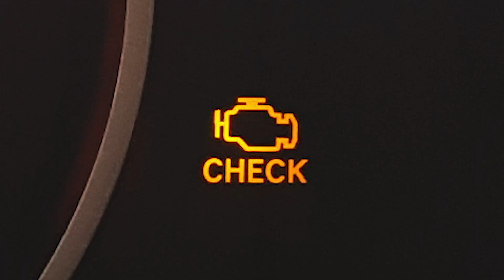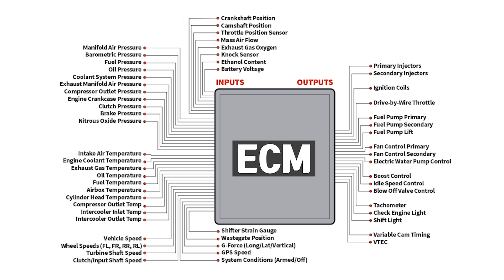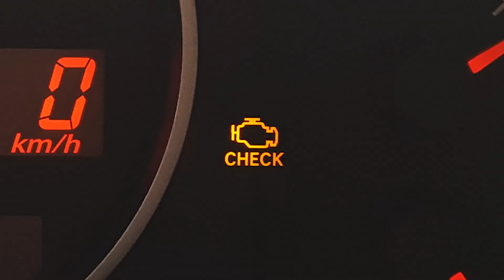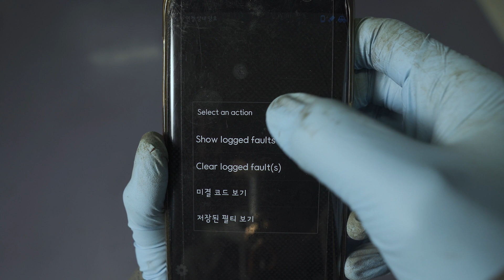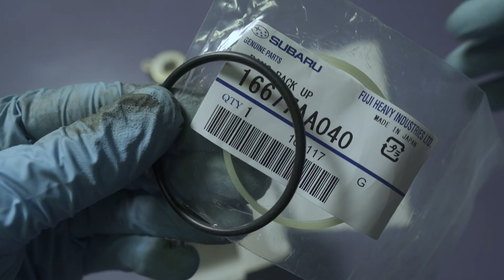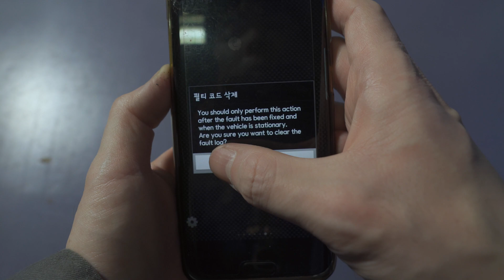스바루 BRZ/토요타 86 오일 컨드롤 솔레노이드 밸브 고장코드 진단 및 수리 | SSGS 사서고생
워런티 기간이 끝나고 엔진 경고등은 잊을만하면 또다시 점등되고, 많이 난감하셨죠? 이번 사서고생 시리즈에선 스바루 BRZ / 토요타 86 / 사이언 FRS의 FA20 엔진에 자주 발생하는 고장코드 P000A, P000B, P000C, P000D의 간단한 진단 및 해결 방법을 공유해 드리겠습니다. FB20 / FB25 엔진을 탑재한 스바루 임프레자, XV 크로스트렉, 레거시, 아웃백, 포레스터도 유사한 부품(오일 컨트롤 솔레노이드 밸브) 결함이 있으니 참조하시길 바랍니다.

10mm Torque Specs: 6.4Nm / 65kgfcm / 4.7ftlbf

Subaru Service Bulletin: 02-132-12 / 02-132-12R

Part# (연식 호환 확인 필수)
Name / Subaru / Toyota
VALVE AY-OIL CONT / 10921AA231 / SU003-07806
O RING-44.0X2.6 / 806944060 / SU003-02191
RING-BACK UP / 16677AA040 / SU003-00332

[Music | 음악]
Nihilore - Bush Week